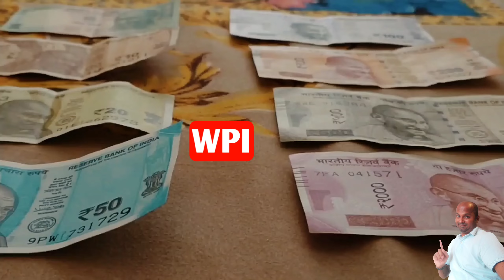what is WPI | full form of WPI | WPI kya hai | Meaning of WPI | WPI stands for | fulltell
Namaskaar Dosto, fulltell ka iss video Mein WPI ka full form ko dikhaya hinu aur WPI ka upar sankshipt Roop se baat ki hai. Mujhe umeed hai ki aapko fulltell ka yeh video pasand aayega.

 WPI ka full form Ka Ye Video Dekhne Keliye Aapko Bahut Bahut Dhanyavad.

🙏🙏THANKS BY fulltell FOR YOUR  LOVE AND SUPPORT.🙏🙏

About :- fulltell is a YouTube channel. where you will get a video, which will be related to Trending Topic, Fact Topic, Motivational Topic, Full Form Topic and Knowledge Topic videos in the Hindi language.